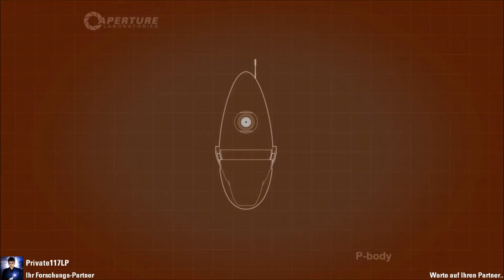Let's Play Portal 2 Custom Koop #018 Mit dem Kubus durch die Wand [Mit Private117LP|German|HD]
Entschuldigt bitte, dass in den letzten Tagen so gut wie keine Videos kamen - Bin leider überhaupt nicht dazu gekommen. Dafür gibt es heute bzw. morgen alle verbleibenden Portal-Folgen und in den nächsten Tagen geht es dann hoffentlich wieder normal weiter ...